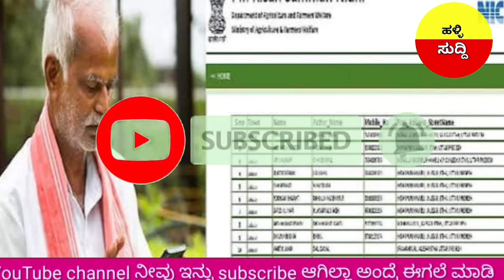ಪಿಎಂ ಕಿಸಾನ 18ನೇ ಕಂತಿನ ಹಣ ಹೆಚ್ಚಳ/pm kisan 18th installement released date/pm kisan newupdate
pm Kisan 18th installment released with pics
 pm Kisan benefici list
 how to apply a pm Kisan Yojana
 how to ekyc
ಬಿಡುಗಡೆಯ ಬಗ್ಗೆ ಸರ್ಕಾರ ಹೊಸ ನಿರ್ಧಾರ
pm kisan new updatekannad
ಪಿಎಂ ಕಿಸಾನ್ 18ನೇ ಕಂತು ₹4000
Pm kisan new update kannad
pm kisan 18th installament
ಪಿಎಂ ಕಿಸಾನ್ 18ನೇ ಕಂತು ₹2000
Pm kisan 18th installament released
Pm kisan new update
ಪಿಎಂ ಕಿಸಾನ್ ಯೋಜನೆಯಲ್ಲಿ ದೊಡ್ಡ ಬದಲಾವಣೆ
6000 ಸಾವಿರ ಬದಲಿಗೆ ₹12000 ಜಮಾ
ಪಿಎಂ ಕಿಸಾನ್ ಯೋಜನೆಯಲ್ಲಿ ದೊಡ್ಡ ಬದಲಾವಣೆ /6000 ಸಾವಿರ ಬದಲಿಗೆ ₹12000 ಜಮಾ
pmkisannewupdate
pmkisankarnatak
 pmkisan 18th installment news
pm kisan 17th installment updated
pm kisan 15th kist
pm Kisan Karnataka
pm Kisan 15 installament release date